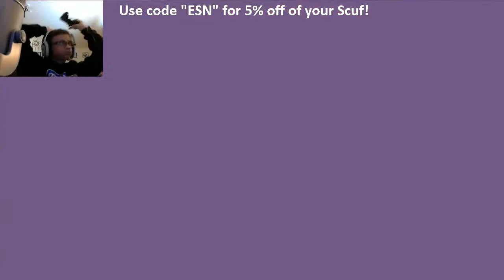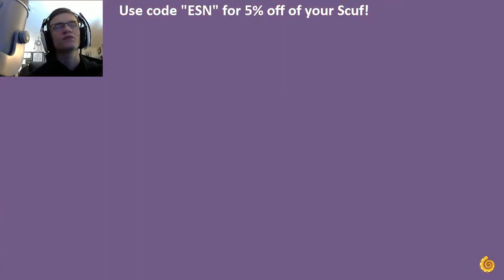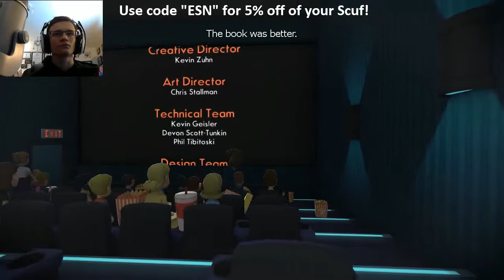Octodad Ep. 6 | THE EPIC CONCLUSION